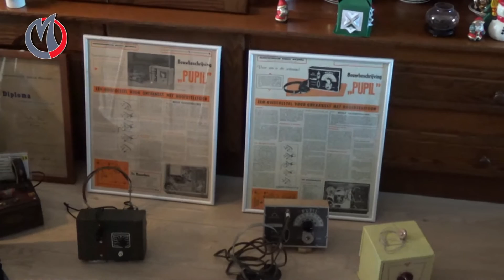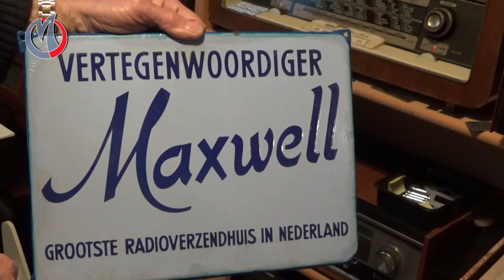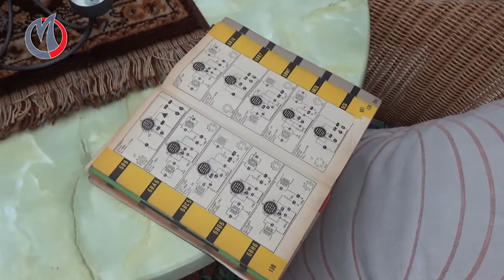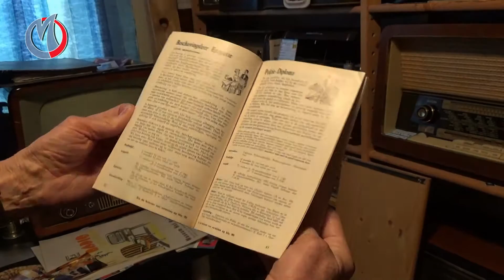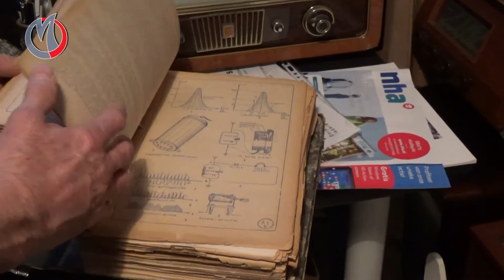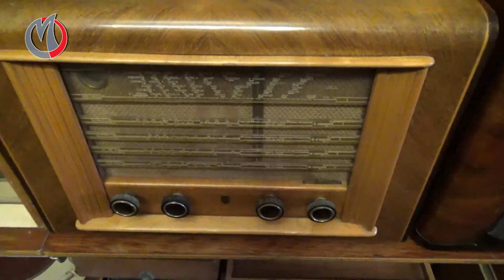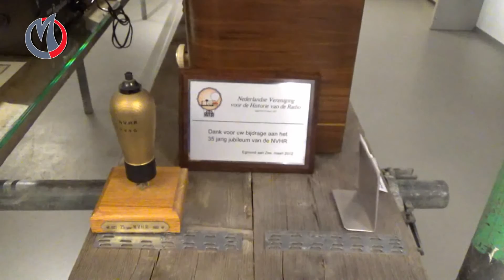Gewoon RAP - Koperen Knop en Peter Versluis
Peter Versluis exposeert in Museum de Koperen Knop over het onderwerp Radio. Jose Kraaijeveld zocht hem op, en we nemen ook een kijkje bij de opening van de tentoonstelling